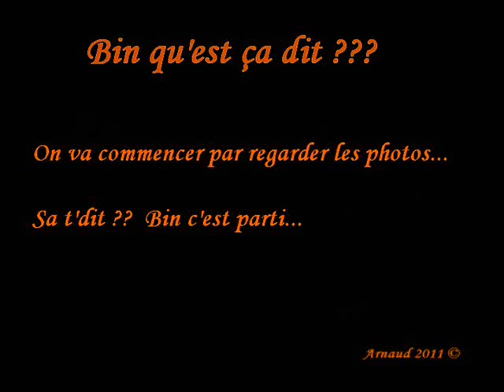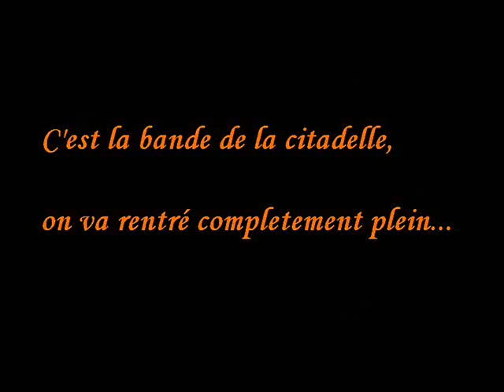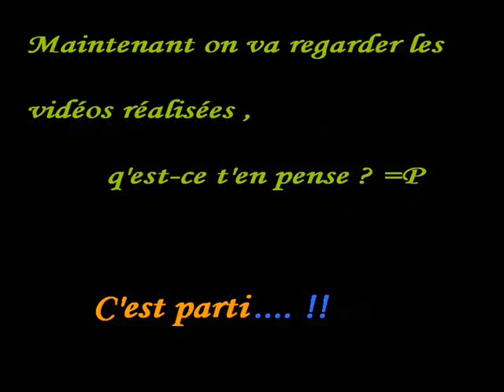Carnavals de Dunkerque, saison 2011 !!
Le carnaval de Dunkerque, en photos, vidéos, présentés dans une superbe vidéo...